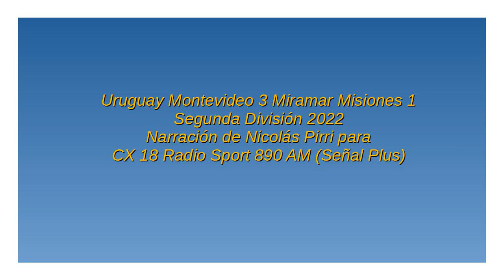Uruguay Montevideo 3 Miramar Misiones 1 - Segunda 2022 (por Nicolás Pirri)